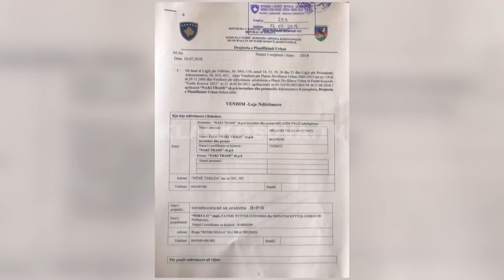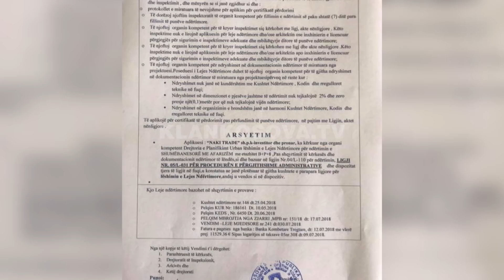Në Fushë Kosovë, objektet bllokojnë njëri-tjetrin - 21.07.2018 - Klan Kosova